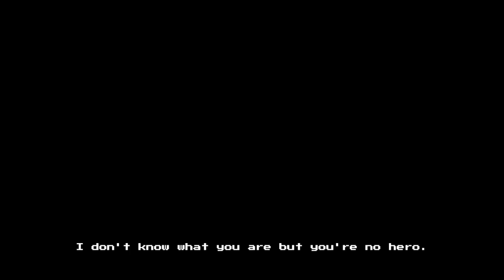The Last Hero of Nostalgaia Demo Gameplay (Comedic Souls Like Game)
Gameplay of The Last Hero of Nostalgaia Demo for PC with Live Commentary.